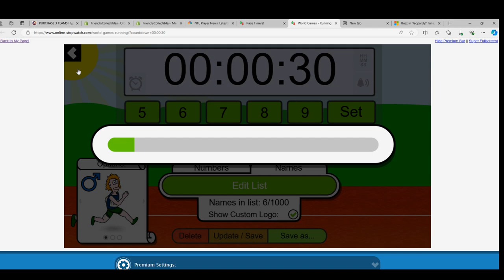RACE FOR SPOTS IN 2023 24 Panini Donruss Optic Basketball Mega ID PDPBKB3T111